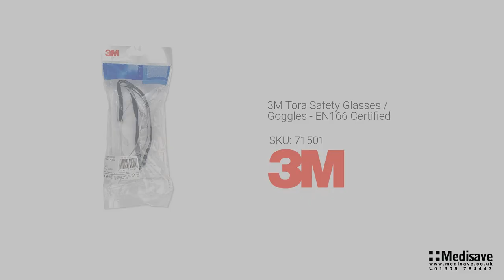3M Tora Safety Glasses Goggles EN166 Certified SKU 71501